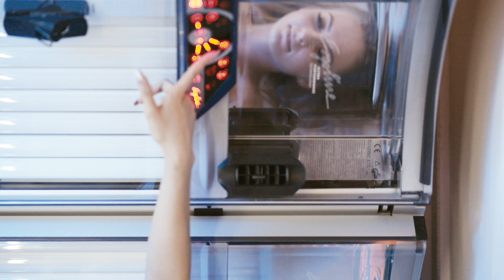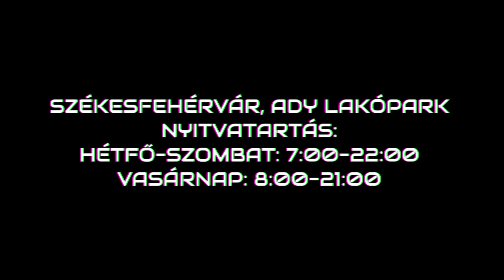Royal Sun Szolárium Székesfehérvár - Igazi csokicső - 2019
Székesfehérvár legmodernebb szolárium Stúdiója a város szívében, hivatása hogy kiemelkedően kellemes, modern környezetben, páratlan barnulási élményben legyen részetek:

Székesfehérvár, Ady lakópark.

Nyitvatartàs
Hétfő-Szombat 7:00-22:00
Vasárnap 8:00-21:00

GÉPEINK:
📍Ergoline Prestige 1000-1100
📍Ergoline Excellence 800-880
📍Sunless v58 unique (állógép)
📍Flabelos

SZOLÁRIUM KOZMETIKUMOK
📍szebb egyenletesebb tartósabb színt adnak
📍nem tartalmaznak fényvédőt
📍nem nyelik el az UV-t
📍fokozzák a melanin termelést, így több termelődik adott barnulási idő alatt
📍megelőzi a ráncosodást.

🧘🏾‍♂️FLABéLOS
📌Mozgásterápiás alakformáló készülék
📌Komplex megoldás túlsúlyra, csontritkulásra, ízületi problémára
📌Közérzetjavító hatással bír, energikusabb-frissebb megjelenést biztosít

Ha kulturált környezet, igényes kiszolgálás, különleges kényelem, példaértékű minőség, akkor Royal Sun Szolárium Stúdió!

Egészségtudatos szoláriumozás, tökéletes csoki barnulás, gyönyörű szín! 💝

A Chocolate Brown csövek kíméletesen, de hatékonyan barnítanak! ☀️